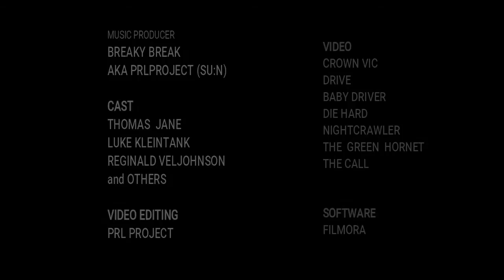BREAKY BREAK - CHASER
BREAKY BREAK - LOVE

1ST LP from BREAKY BREAK

ELECTRONIC PALETTE

CHASER
PRL PROJECT feat. BREAKY BREAK - WHEN THE STARS ARE FALLING
SUNQUICK
UNDER THE LINE
U 'NOW
ESCAPE FROM PARADISE
ST. LUCIA
PEOPLE
PRL PROJECT feat. BREAKY BREAK - HUMAN EVOLUTION
MAN FROM THE MOON
SUIN feat. BREAKY BREAK - LOVE
COMA
MISSING YOU

Available on:

Spotify / Amazon Music / ITune / IHeart / Deezer /
QQMusic / Netease / Awa / Beat Port / Juno Download /
Boomplay / TikTok Music / YTMusic / WynkMusic / Pandora /
Peloton / Qobuz / Kkbox / Joox / 7 Digital

ALBUM IN STOCK
SPOTYFY

AMAZON MUSIC ,ITUNE ,APPLE MUSIC , BEAT PORT , QQ MUSIC and more

BREAKY BREAK - 3rd ALBUM (  Under Your Smokin' Skull )

BREAKY BREAK - 2nd ALBUM  (  Forbidden Frequencies )

BREAKY BREAK - 1st ALBUM  ( Electronic Palette )

also

SUIN - EP  ( Night Is Long )

BRIDGEBREAKERS - EP   ( Connection )

PRLPROJECT - EP ( On / Off )

breakybreak #90's 90s LP EP single mixtape portcast dj prod.